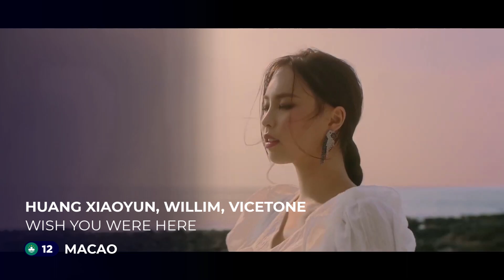Online Music Song Contest | Salzburg 36 - Semi-Final 1